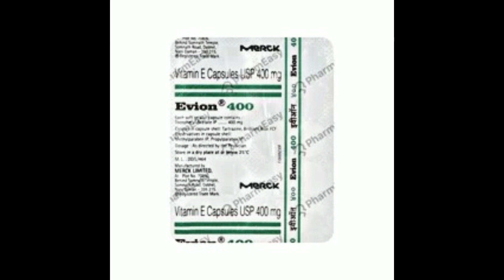How To Shine Dog Coat | How To Shine Dog Hair | Dog Ki Skin Ko Chamkdaar Banay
Hello i Am Manoj Sharma Welcome To Our My Channel Pashu Kennel

Dosto Is Video Me Aap Ko Dog Ki Skin Ko Healthy Or Chamak Dar Kese Bana Sakte Hai Or Dog Ki Skin Ki Problems Ke Bare Me Bataya Gaya Gai Ki Aap Apne Dog Ki Skin Ki Khujli Or Skin Infection Ko Kese Thik Kar Sakte Hai To Is Video Ko Jarur Pura Dekhe Aap ko Kafi Help Milegi

Queries Solved:

1) Dog Skin Problems

2) dog skin problems Solution

3) dog ki skin ko chamakdar or healthy banane ka tarika

4) Dog skin infection etching Problems

5) dog ki skin ko thik karne ka tarika

Thankyou 😊😊😊😊